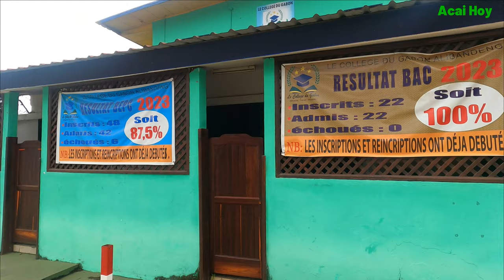What A Bad Day - What Really Happened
Ever had one of those days when everything seems to go wrong? In this video, we dive into the chaos and mayhem of a truly terrible day and uncover the real story behind it. Join us as we unravel the mishaps, unexpected twists, and hilarious moments that made this day unforgettable. If you've ever had a bad day, you're not alone! Let's turn those frowns upside down together!